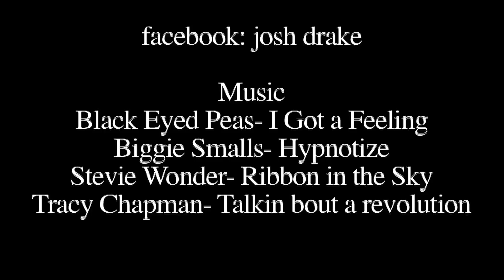Josh Drake 106 and park The Search Audition Video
Josh Drake audition video for 106 and Parks The Search